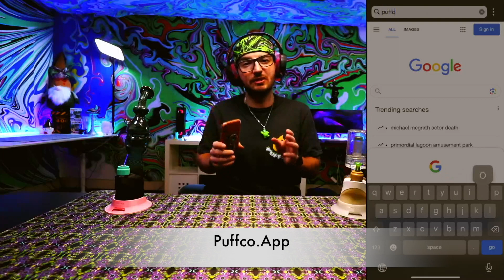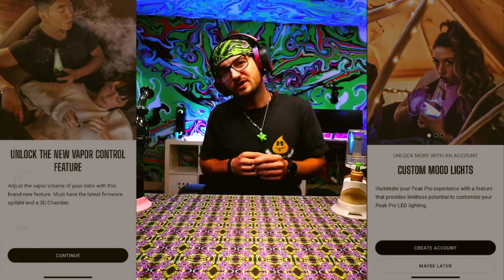IOS Puffco App Path Browser Fix To Access The Puffco App!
Shop Puffbro 3D Printing: Puffbro.Etsy.com

Video Chapter TimeStamps:
0:00 Intro
0:07 Subscribe! We Demonetized!
0:14 Shop Puffbro.Etsy.com
0:25 Download Path Browser
0:31 Use Any Iphone (If You Have Issues Comment The Phone Model So Others Know)
0:57 Add Path Browser To Homescreen of IOS
1:09 Create A Puffco App Account For Full App Functionality
1:14 About Firmware Updates
1:30 Video Summary
1:39 Use Path Browser Instead Of Creating Shortcut
1:54 Firmware Update Issue Brick Your Puffco?
2:02 Software Brick Fix Repair at Puffbro.Etsy.com
2:11 Hardware Issue? Higher Ground Htx Can Fix It!
2:21 Smash That Like & Subscribe To  @PuffinPlanet  &  @JuTubeTV
2:30 Stay Elevated!

Channel Merch

Join The Community's On Facebook